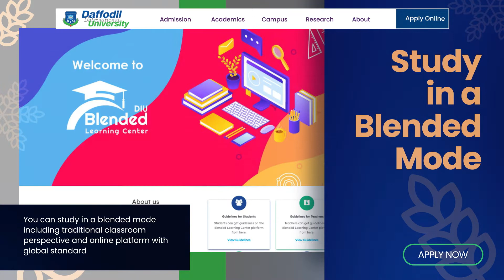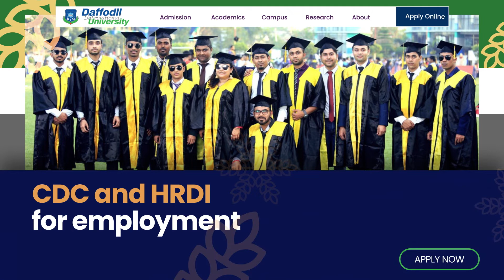Join BBA at Daffodil International University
💠Bachelor of Business Administration (BBA) is running with NINE majors under the Faculty of Business & Entrepreneurship. We shape your business logic to compete for the business world.
🌀Admission is now running for Spring 2023
🌀See the comment box for details.
🌀Admission helpline: 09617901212Join BBA at Daffodil International University